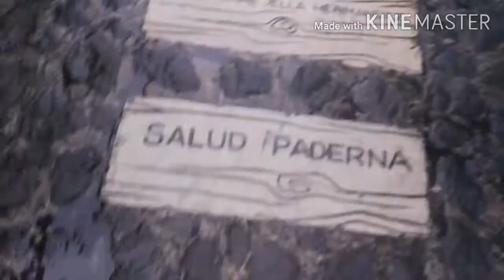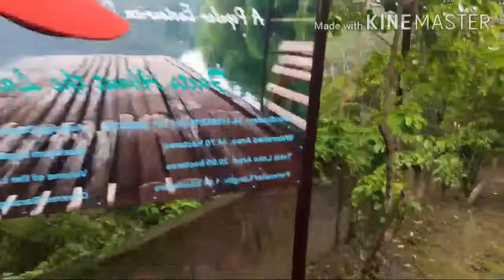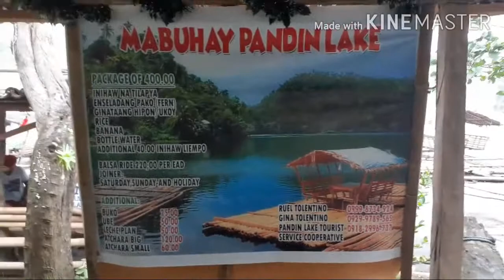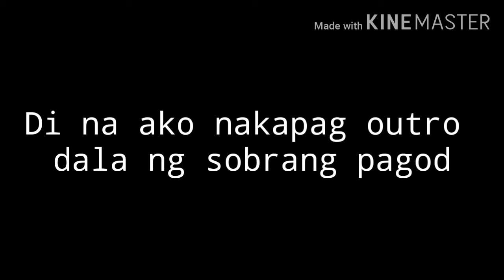TWO DESTINATIONS IN ONE DAY! (JV'S VLOG)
So ayun di ko rin expect na dalawa ang mapupuntahan namin kahit ako nabigla, kaso sobrang pagod hehe!